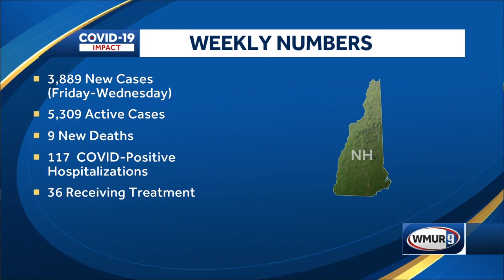Reported COVID-19 cases rise again in New Hampshire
Reported COVID-19 cases in New Hampshire have risen over 5,000 for the first time since mid-February, health officials said Thursday.